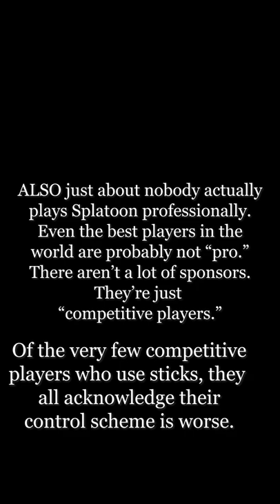Why Motion Controls are Better for Improving